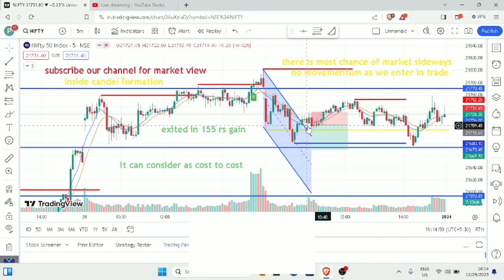trade in nifty. explanation of trade. understanding market behavior.levels for trading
share market
profit
loss
support and resistance
time frame
Double top
Double bottom
head & shoulder
candel stick patterns
forex market
forex market news.
global index
us market
75 hard trading challenge
21 august market prediction
3 30 ka formula
75 hard challenge
ak 12
algo trading
best laptop
bse status
bullish engulfing pattern
candlestick psychology
chart
cheapest superbike
crypto trading
fibonacci retracement
ghanshyam sir
ghanshyam tech
istakhara
manu manek
pc setup
position sizing in options trading
rank delta
sad status
samsung f34
stock market
stock trader
stock trading
stocktrader
trader room
traders paradise live
trading
trading life
trading me sabse pehle kya sikhe
trading psychology
trading shorts
trading status
trading strategy
tradingview
trauma center kya hota hai
tuljapur
umar ashraf
upstox account opening
tradingview
crypto
crypto trading